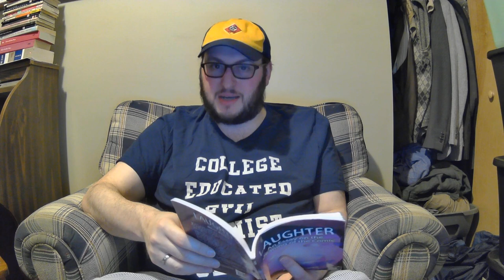Henri Bergson's Laughter: An Essay on the Meaning of the Comic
In this video I discuss Henri Bergson's essay Laughter, which theorizes not only what the source of the comic is, but also its social function. Essentially, Bergson argues that comedy is derived from the presentation of a natural thing as though it is mechanical, and that the function of laughter is to preserve the social order by shaming eccentricity.